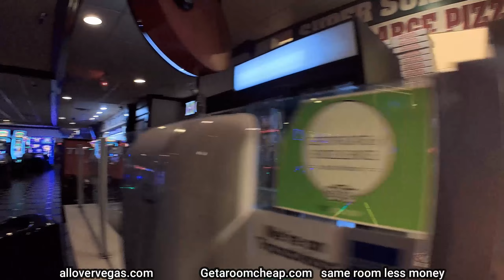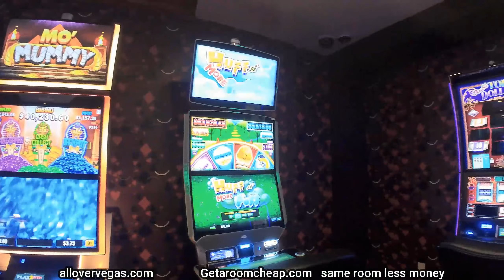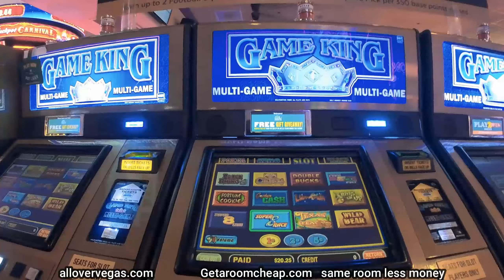Ellis Island September Friday night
Ellis Island Casino is a local Las Vegas casino located just off the Las Vegas Strip, on Koval Lane. It offers a mix of classic gaming, dining, and entertainment options. The casino features various slot machines and table games, including blackjack, roulette, and craps. Ellis Island Casino is also known for its popular karaoke bar, where guests can sing along to their favorite tunes. Additionally, it has a renowned brewery that produces its own craft beers, which can be enjoyed at the casino's bars and restaurants.